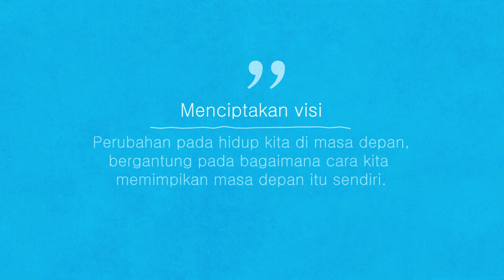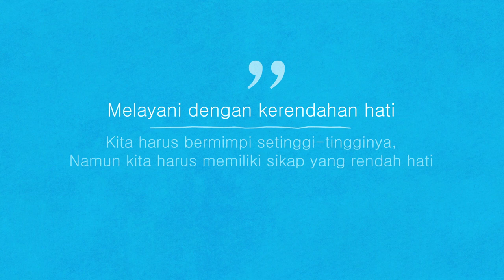Motto Atomy - Mr. Park Han Gil